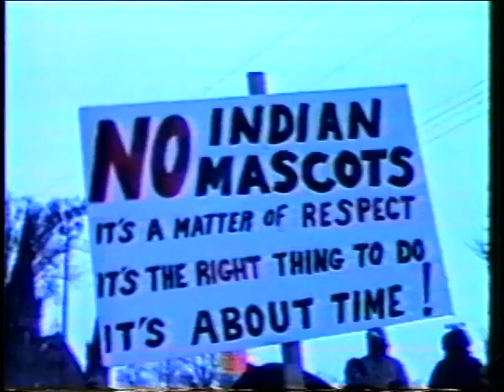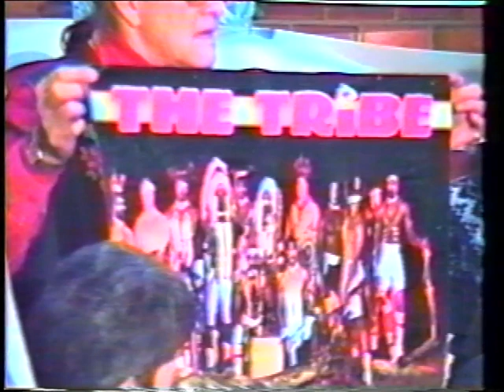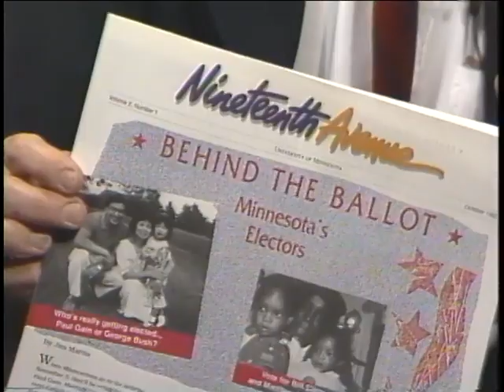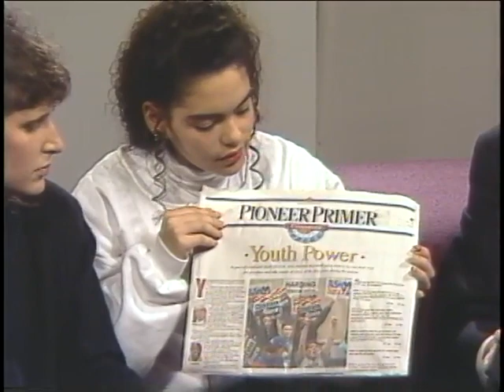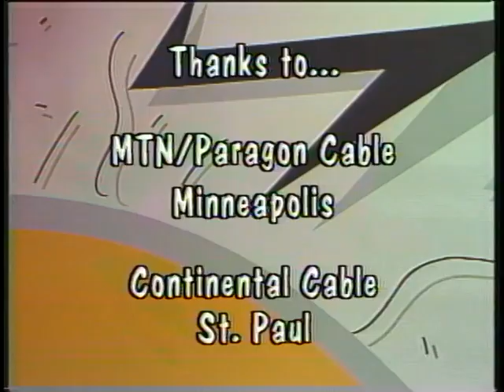All About Kids! Episode 125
Ross Corson leads a discussion about efforts to involve students in politics and government, along with Steve Sandell of the Humphrey Institute, Youth Coordinator for the City of St. Paul Gina Weisblat, and students Wendy Quesada & Jeremy Kalin, who participated in the city's "Youth Vote '92" program. 0:41 - Introduction with Gretchen Wronka; 1:16 - Ross Corson moderates a discussion with Steve Sandell, Gina Weisblat, Wendy Quesada, and Jeremy Kalin; 5:39 - A brief promotional video is shown about the Youth Vote '92 initiative; 9:59 - Panel discussion continues; 16:28 - Brief footage is shown of demonstrations related to racial violence; 18:13 - Panel concludes; 28:46 - Conclusion with Gretchen Wronka.